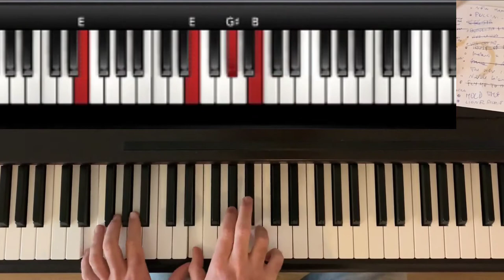🎹🎵 Come suonare "Senza parole" di Vasco Rossi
LA
Ho guardato dentro una bugia

     DO#-
e ho capito che e' una malattia

     FA#-               RE
che alla fine non si puo' guarire mai

     LA
e ho cercato di convincermi

MI        LA    MI
che tu non ce l'hai

Ho guardato dentro casa tua

e ho capito che era una follia

avere pensato che fossi soltanto mia

e ho cercato di dimenticare

di non guardare

     LA
E ho guardato la televisione

    DO#-
e mi e' venuta come l'impressione

    FA#-
che mi stessero rubando il tempo e che tu

RE
che tu mi rubi l'amore

RE-
ma poi ho camminato tanto e fuori

LA
c'era un gran rumore

   MI
che non ho più pensato a tutte queste cose

Strumentale   DO SOL FA DO SOL FA SOL

  DO
E ho guardato dentro un'emozione

     SOL
e ci ho visto dentro tanto amore

     FA                    DO   SOL
che ho capito perche' non si comanda al cuore

  FA
E va bene cosi'

SOL    DO SOL     DO MI- LA-7 FA
senza parole senza parole

  DO      SOL     DO  FA
E va bene cosi'senza parole

E guardando la televisione

mi e' venuta come l'impressione

c'era un grande sole

che non ho piu' pensato a tutte queste cose

  LA DO#- FA#- RE